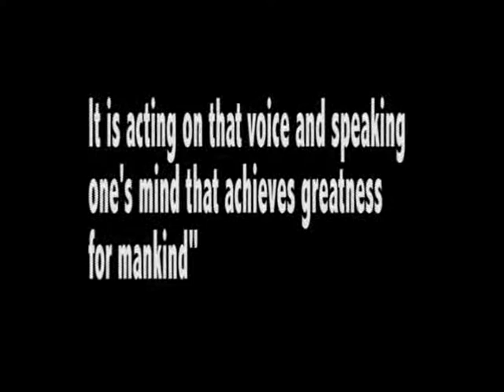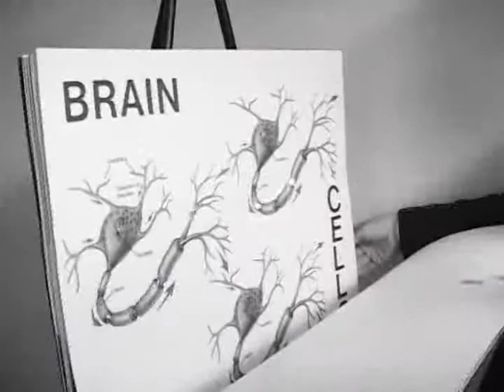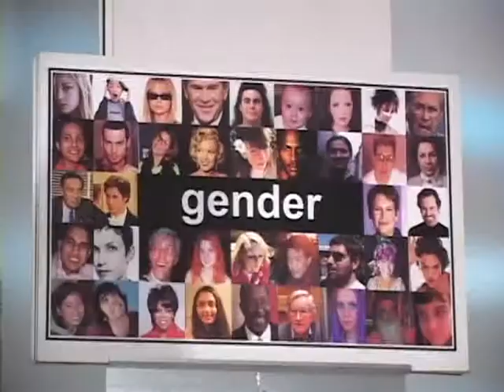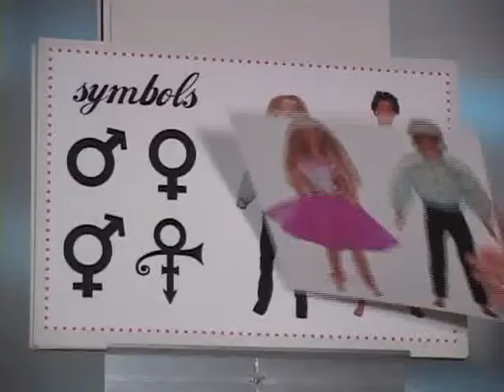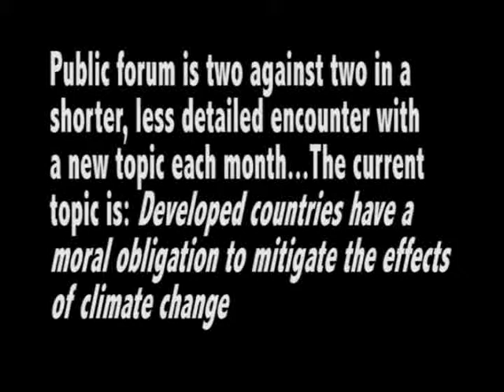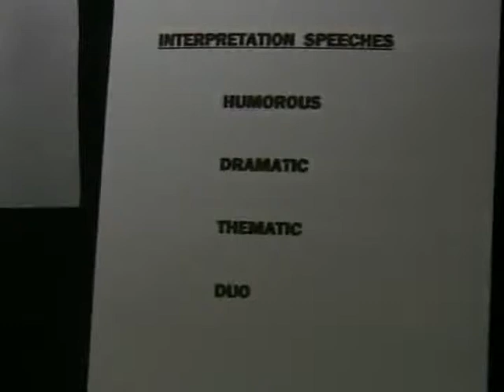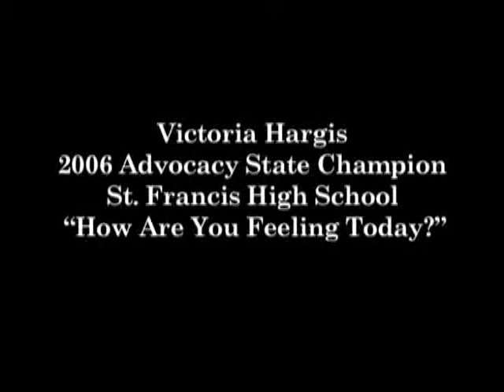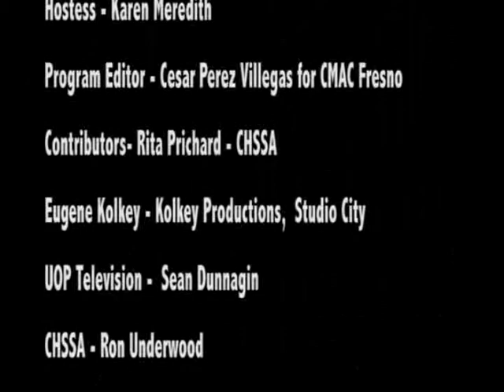Speak Up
This program is designed to inform the viewer of the purposes of the California High School Speech Association.

Through a series of brief interviews with teachers, businessmen, and government officials it presents the importance of speech communication in our society. Also included are several example excerpts of speaking genre used in the curriculum and competition.